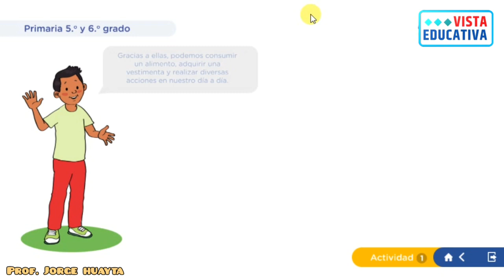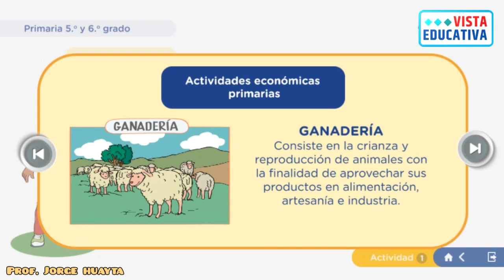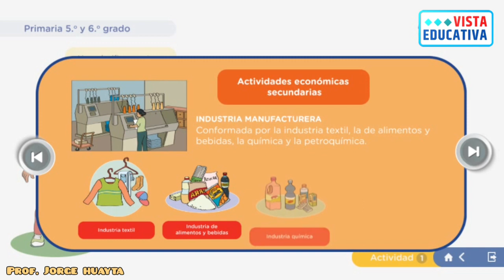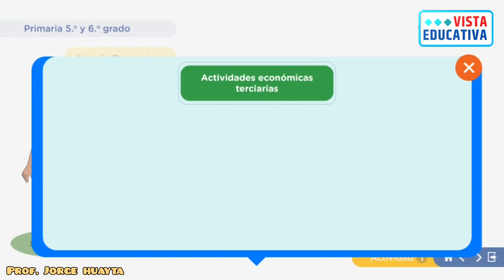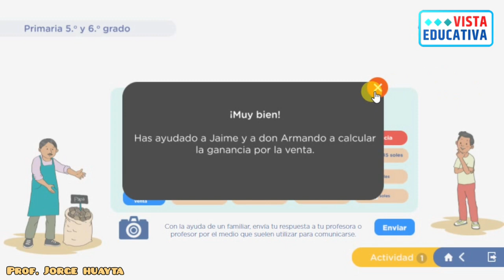Actividad 1 - Las oportunidades para el progreso de mi comunidad (Experiencia 10)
Prof. Jorge Huayta
Quinto y Sexto Grado